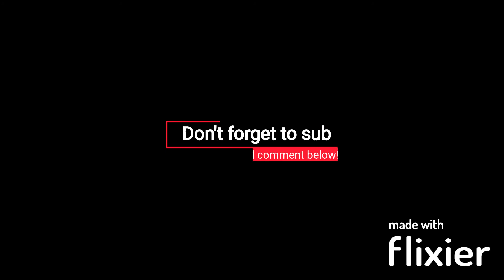Mario Kart Knex: Bowser's Mansion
Hello and welcome to my first video! I hope you enjoy watching Bowser and Mario battle in a close race to the very end! This is also a submission for a contest so let me know how I did on the track! This thing is massive. It uses a whopping 259 pieces of track. I also has 17 obstacles and 2 places where you can collect coins! Almost everything is in this madhouse of a track.

P.S. Sorry about the watermark. I find a better editing software soon :P